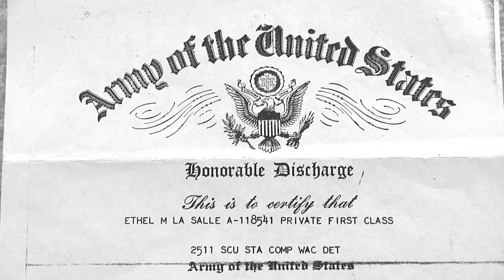Ethel LaSalle: Methuen WWII Veteran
WWII veteran and Methuen resident Ethel LaSalle describes her service in the Women's Army Corps, and her involvement with women veterans after the war.

Studs Terkel's THE GOOD WAR: A Musical Collage of WWII runs September 10 - October 3, 2009 at Stoneham Theatre. Don't miss this Pulitzer Prize-winning collection of oral histories, combined with popular songs and dancing from the era.